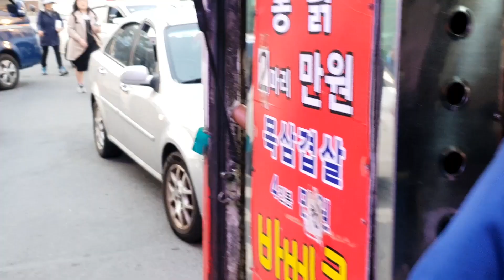KOREAN STREET FOODS [FOOD TOUR TV] | Electric Grilled Whole Chicken | 전기구이 통닭